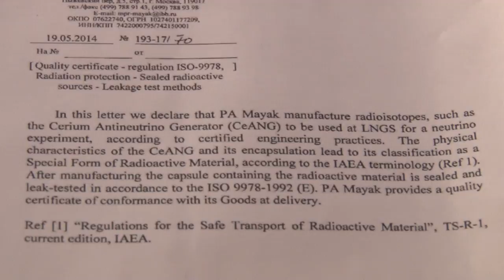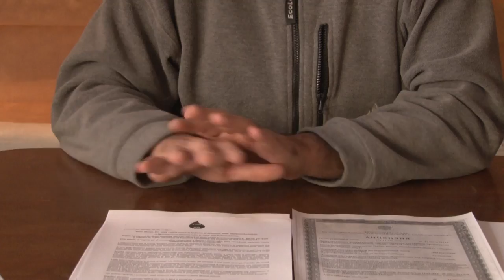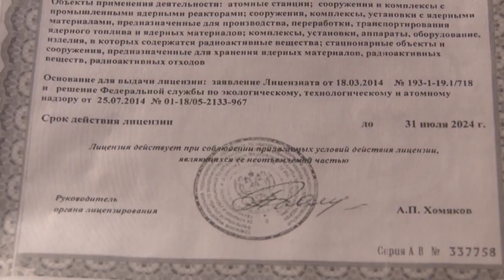SOX. INFN omise la captazione dell’acqua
Dai documenti in mano alla Mobilitazione per l’Acqua, arrivati dall’accesso agli atti dell’esperimento SOX, emerge che L’Istituto Nazionale di Fisica Nucleare ha omesso di esplicitare che i Laboratori del Gran Sasso insistono dove si capta l’acqua che viene distribuita a 800 mila cittadini abruzzesi. Per questo le associazioni ambientaliste chiedono che il progetto venga fermato con atti di autotutela degli enti che hanno autorizzato l’arrivo del Cerio 144 dalla Russia